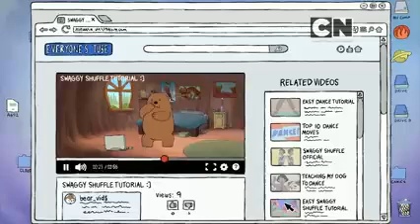grizzlys youtube video hindi we bare bears hindi